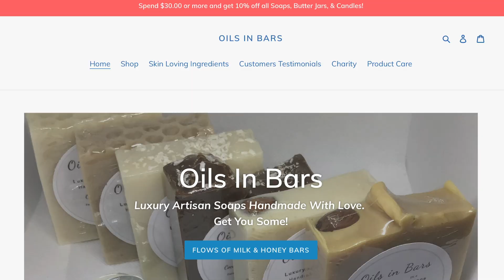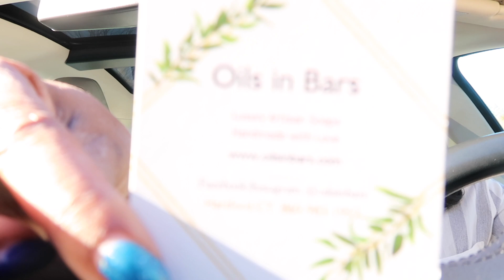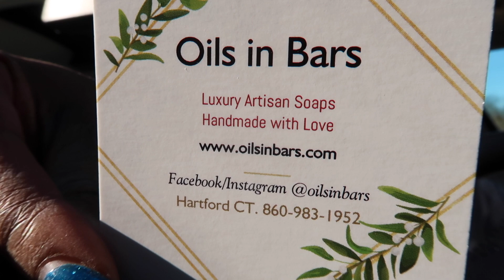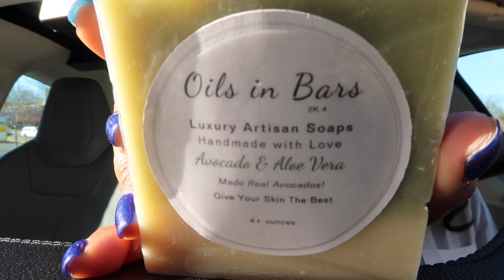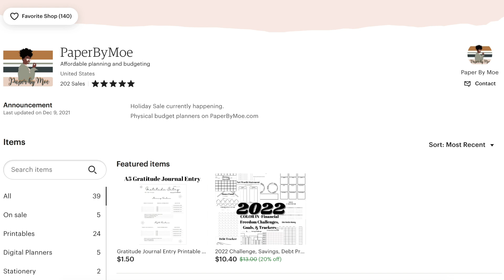Love Gifts! You All Are the Best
Featured in this video:
Paper By Moe